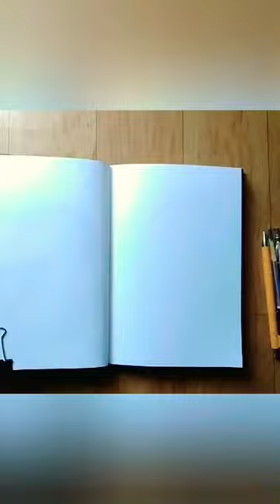Arjun Mahabharat Drawing easy drawing Lalitartwork